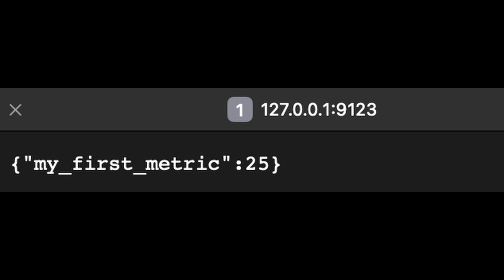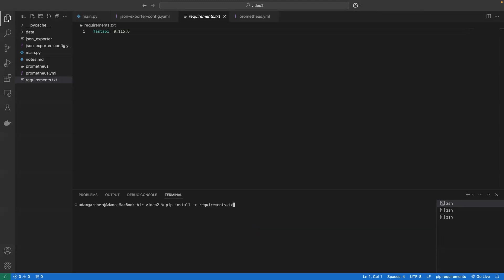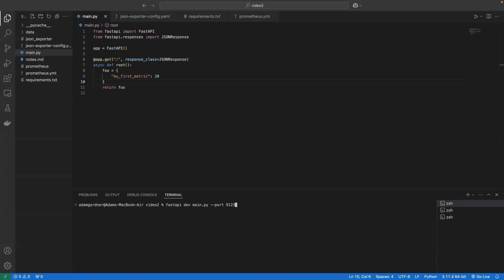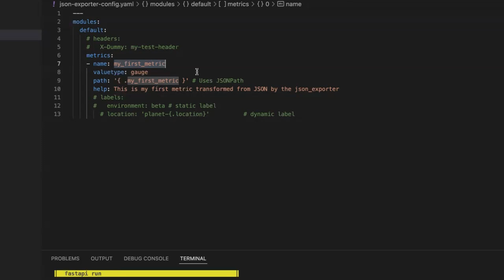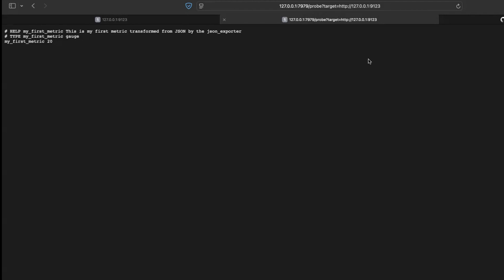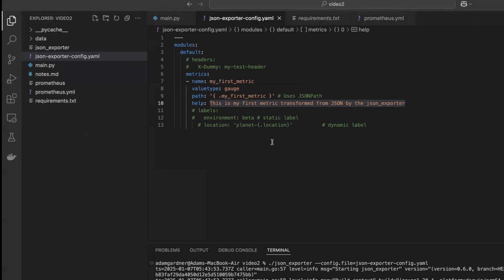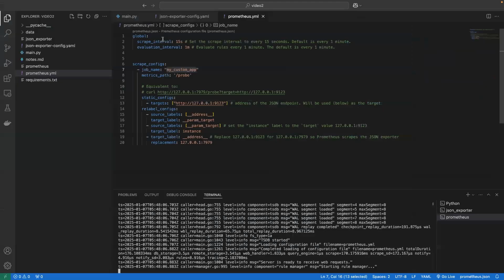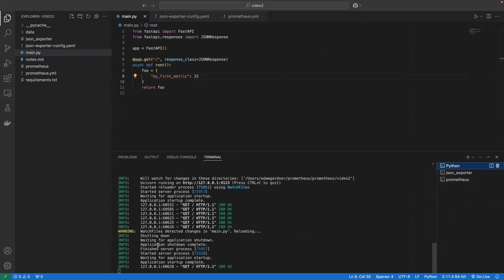Monitor JSON APIs like a PRO in 9 minutes using Prometheus json_exporter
This video demonstrates, with a hands on tutorial, how to use Prometheus to monitor any JSON endpoint using the Prometheus json_exporter. Once you know this, you can scrape and monitor any JSON API endpoint easily in Prometheus

Git repo in pinned comment.

Timestamps
00:00 Hello
00:20 Architecture
01:23 Hands On
01:57 Start JSON Web Server
02:28 Download json_exporter
02:52 json_exporter configuration
04:13 Start json_exporter
05:19 prometheus configuration
07:06 start prometheus
07:49 update JSON value
08:21 summary